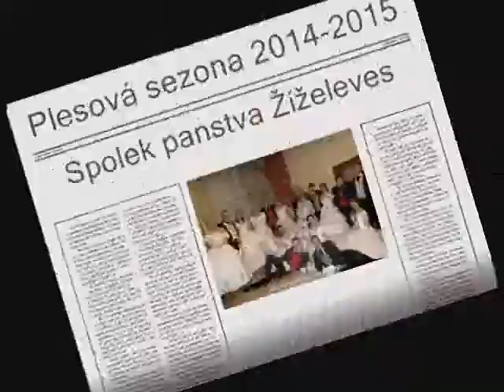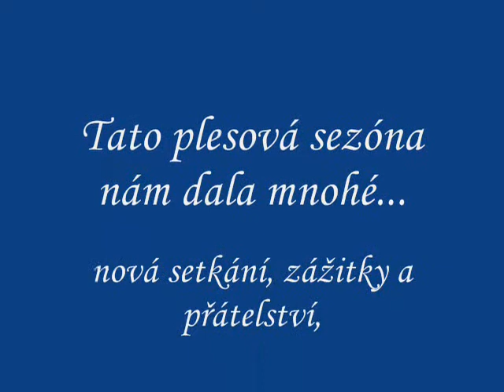plesová sezona předtančení 2014 - 2015